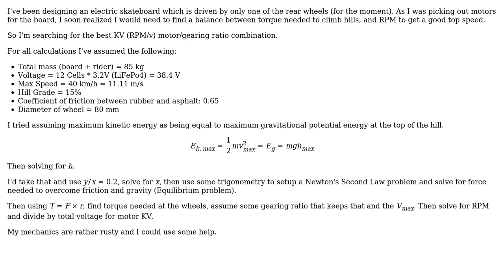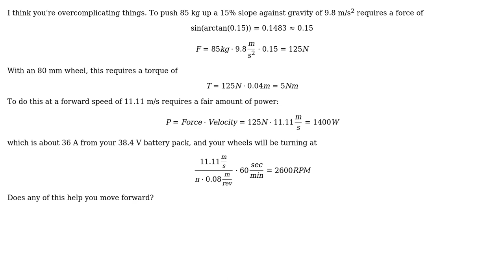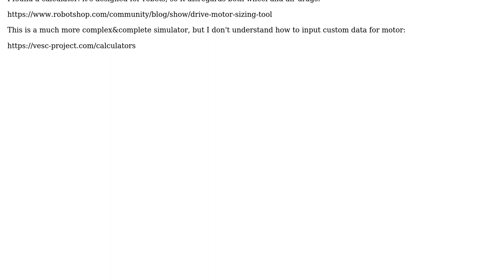Engineering: Calculating torque needed to climb a graded hill (2 Solutions!!)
Engineering: Calculating torque needed to climb a graded hill

With thanks & praise to God, and with thanks to the many people who have made this project possible! | Content (except music & images) licensed under CC BY-SA | Music | Images & others | With thanks to user wwarriner user Satchel user jumpjack user Dave Tweed and the Stack Exchange Network Trademarks are property of their respective owners. You are responsible for your own actions.